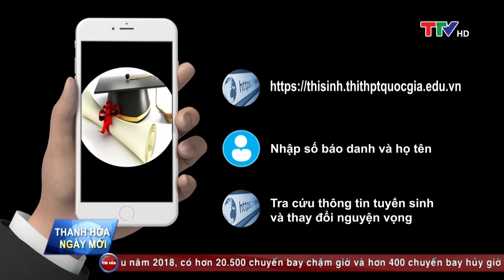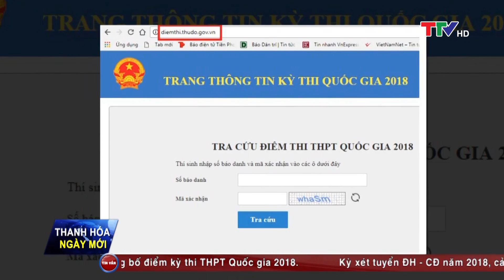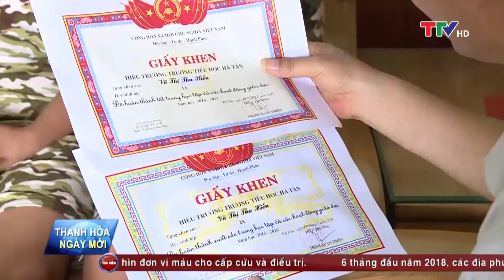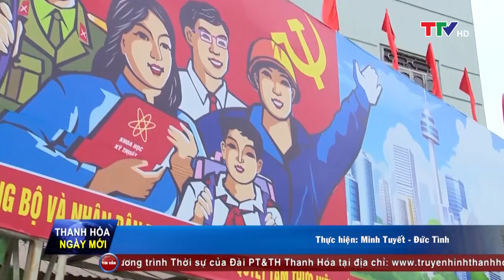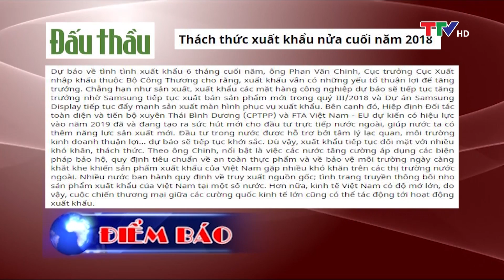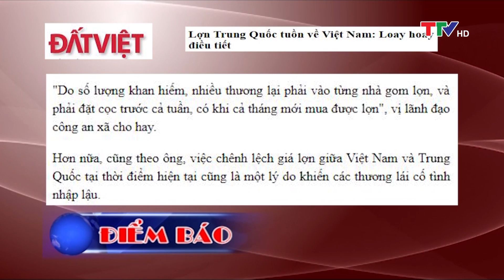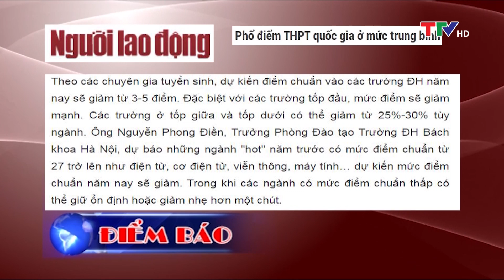Thanh Hóa ngày mới 11/07/2018